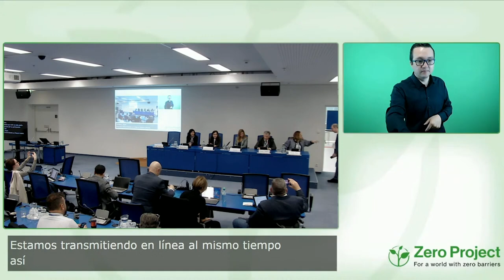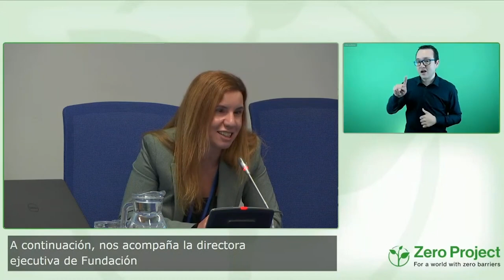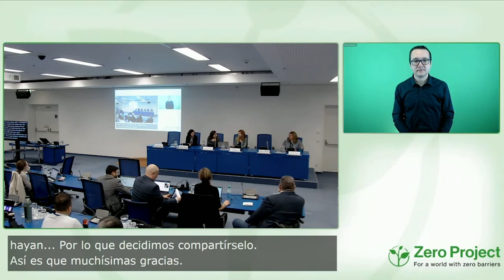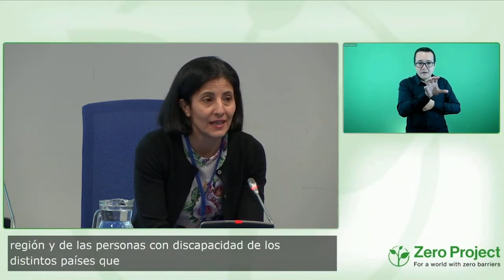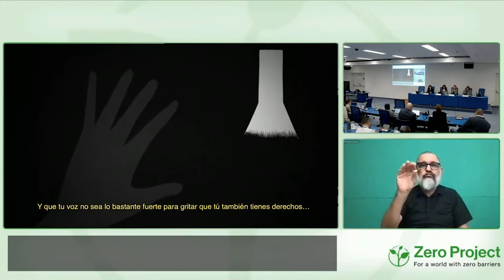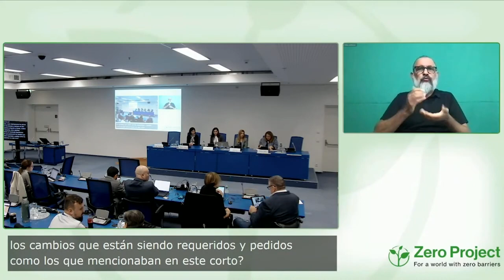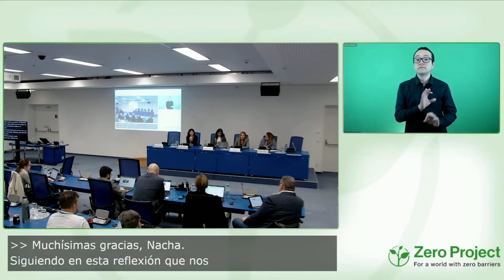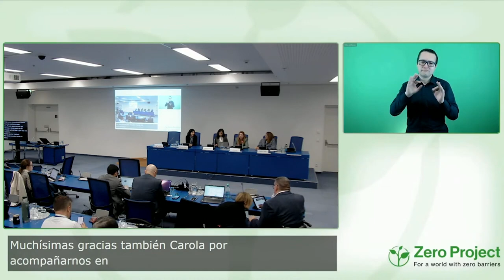ZeroConLatam23: Ceremonia de Apertura Para la Comunidad Hispanoparlante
Bienvenidos a ZeroConLatam23 - ¡La Conferencia Zero Project 2023 para América Latina y el mundo hispanoparlante sobre Vida Independiente y Participación Política!
Breve bienvenida a la Conferencia para América Latina por parte de los organizadores, quienes presentarán detalles de la jornada

Moderan:
María Ignacia Rodríguez, Fundación Descúbreme, Chile
Natalia Guala, Grupo Social ONCE, España

Expositores:
Carola Rubia, Fundación Descúbreme, Chile
Michael Fembek, Essl Foundation - Zero Project, Austria
Estefania Mirpuri, Fundación ONCE para América Latina (FOAL), España
César Buenadicha, BID Lab

ZeroConLatam23: Opening Ceremony "Cortos de Encierro: First Animation Festival on Disability".
Welcome to ZeroConLatam23 - The Zero Project Latin America Conference 2023 on Independent Living and Political Participation!

A brief welcome to the Latin American Conference by the organisers, who will present details of the day's proceedings

This session is part of the Zero Project Conference 2023 for Latin America and the Spanish-speaking world (ZeroConLatam23) — organized by the Zero Project, Foundation Descubreme and ONCE Foundation and from the ZeroCon23 at the United Nations Office at Vienna, Austria. ZeroCon23 spans three days (February 22-24, 2023) and is centred around the theme of Independent Living, Political Participation and ICT. It's featuring Voter & Civic Education, Assistive Technology and insights from Deinstitutionalization to Early Childhood Intervention, Self-employment & Micro Finance to Self-representation, and much more.